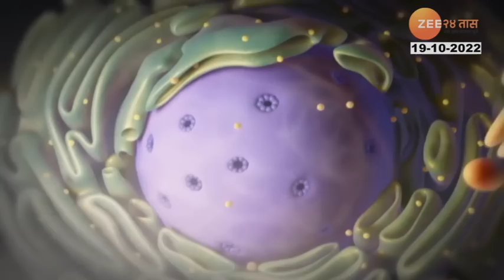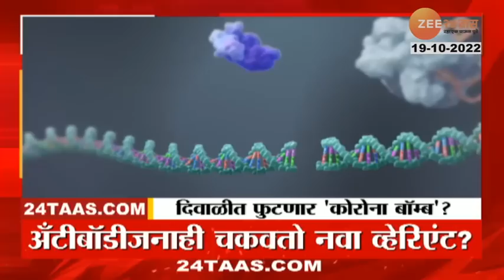Special Report | Corona Virus | दिवाळीत फुटणार 'कोरोना बॉम्ब'? आरोग्य विभागाकडून अलर्ट जारी!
India has detected another Omicron subvariant, BQ.1, in Pune days after detecting the BF.7 subvariant in Gujarat.

Scientists confirmed the BQ.1 detection in the Pune sample during the latest genome sequencing run in October, reported The Times of India.

The report quoted a senior scientist involved in the country's genome surveillance network saying, "this is the first reported case of BQ.1 in India".

"These are all next-generation strains or offspring of the Omicron variant of SARS-CoV-2. Since Omicron's emergence in January this year, we have not seen a completely new variant of the virus. However, these subvariants, called sublineages, also have the potential to cause surges, so they should not be ignored. That said, the BA.2.75 sublineage of Omicron's BA.2 variant continues to dominate the scene in India," said a scientist from the National Institute of Virology (NIV).

5 Minitat 25 Batmya । 5 मिनिटांत 25 बातम्या